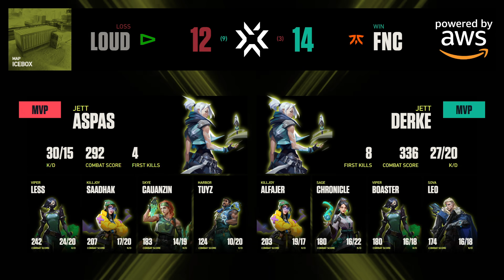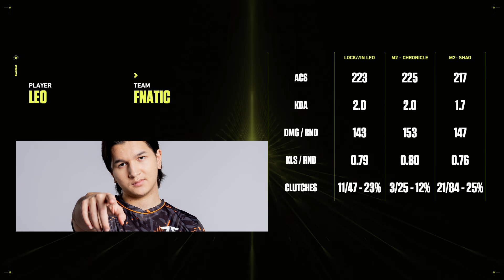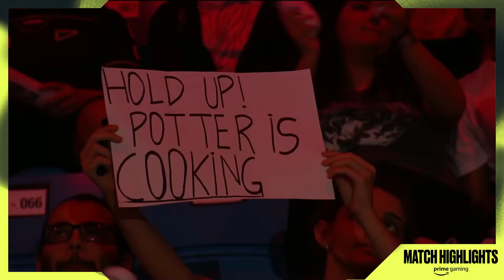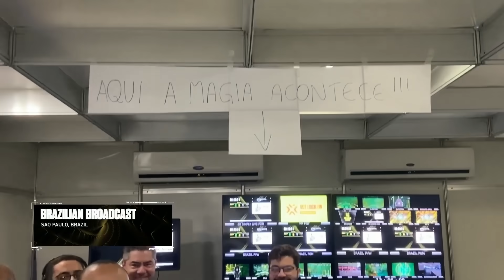Epic Map 5 between Fnatic and LOUD in the VCT LOCK//IN Grand Finals | FULL MAP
VCT fans witnessed the greatest match in VCT history as Fnatic and LOUD played 5 map banger in the Grand Finals. Relive the finale on Icebox and see your newly crowned VCT LOCK//IN Winners!